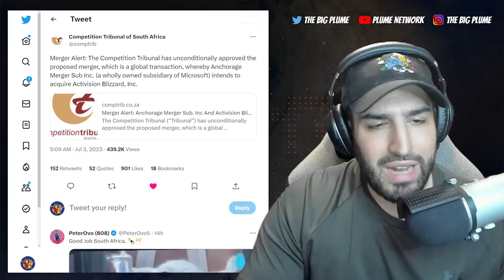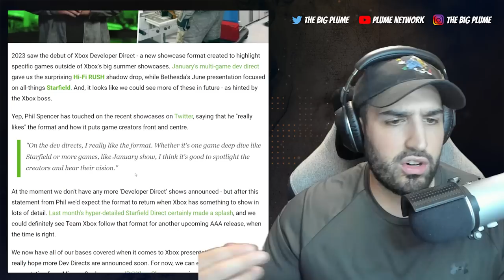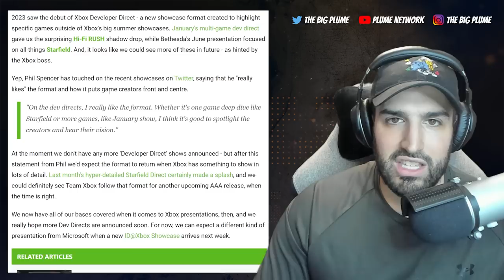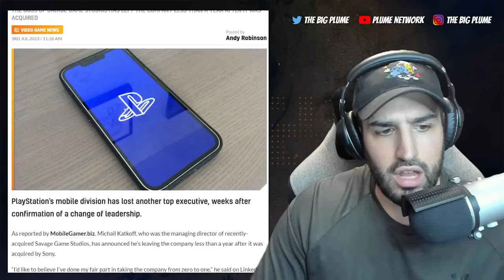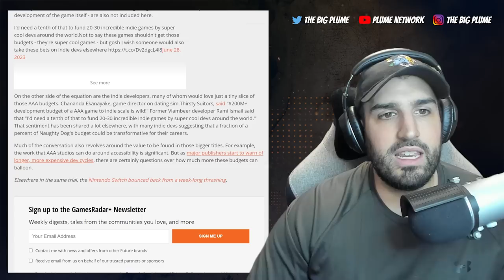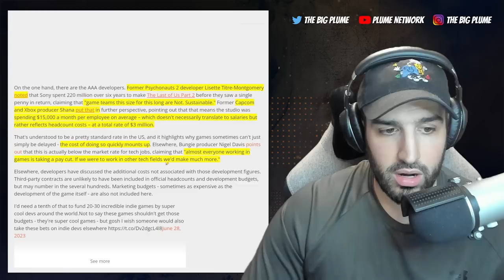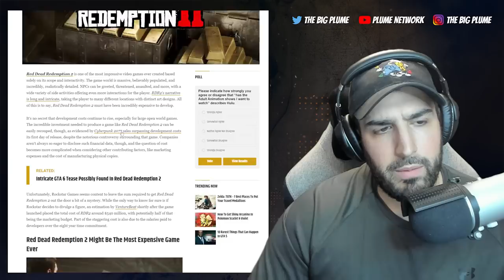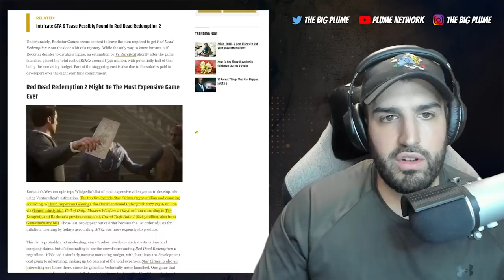XBOX Deal South Africa APPROVAL | Phil Talks XBOX Showcase | PlayStation Game Budgets UNSUSTAINABLE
XBOX Deal South Africa APPROVAL: 0:00
Phil Talks XBOX Showcase : 1:03
PlayStation Mobile: 4:56
PlayStation Game Budgets UNSUSTAINABLE: 8:56